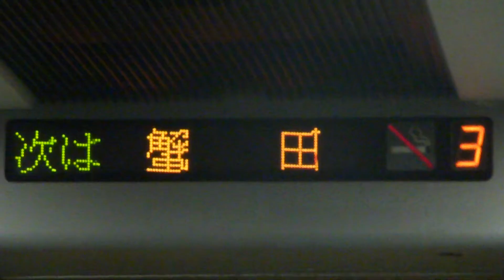2013.03.30 特急白鳥96号(7) 大平トンネル～蟹田到着放送まで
特急白鳥96号は津軽今別駅を発車し、次の蟹田駅を目指して走行しています。
485系は海峡線に別れを告げて、津軽線内を快調に走行します。
※バッテリーが切れてしまいましたので、この動画をもって撮影を終了しました。

時刻　19:38～19:45頃　津軽今別～蟹田間